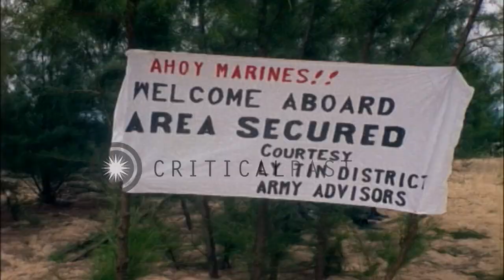Marines move inland as a bulldozer tows a jeep over sand in Chu Lai in Quang Tin ...HD Stock Footage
Marines move inland as a bulldozer tows a jeep over sand in Chu Lai in Quang Tin Province, South Vietnam during Vietnam War.

Elements of three US Marine Battalions land at Chu Lai in Quang Tin Province, South Vietnam during the Vietnam War. US Marines on Dung Quat Bay beach. View of the welcome signs. A bulldozer tows a jeep over sand. Marines with full packs move in from beach Location: Chu Lai Vietnam. Date: July 5, 1965.

57,000+ broadcast-quality historic clips for immediate download.